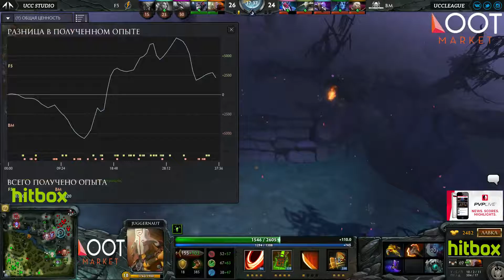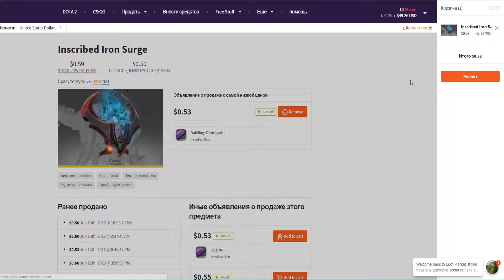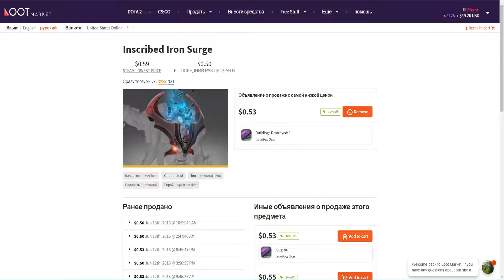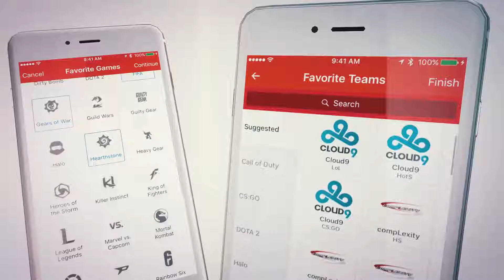Lootmarket Invitational | Fantastic Five vs BroodMothers | bo3 | game 2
Первая игра потеряна на просторах хитбокса, но зрелищного в ней, было в разы меньше.
Наслаждайтесь второй игрой этой серии.